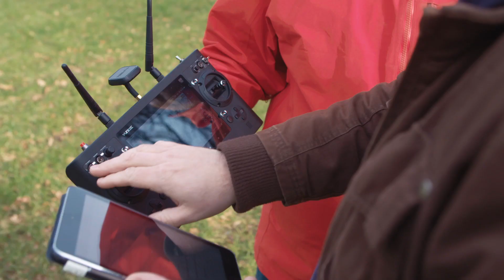Introducing Consortiq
As cutting-edge innovators in unmanned technology, Consortiq makes it easier for organisations to put drones in the sky safely. Consortiq transforms businesses through UAS software, training, consultancy, and hardware.